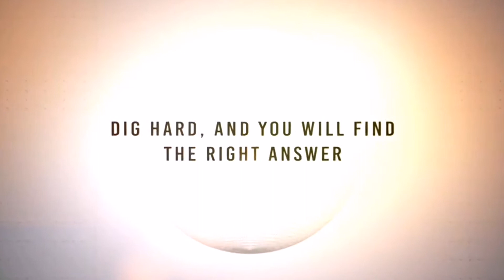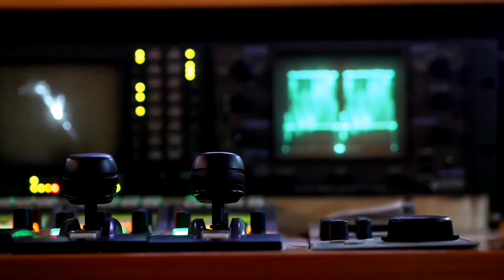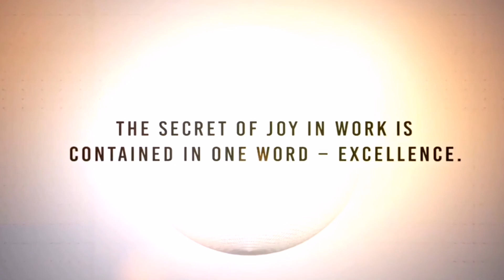It's Gonna Be OK